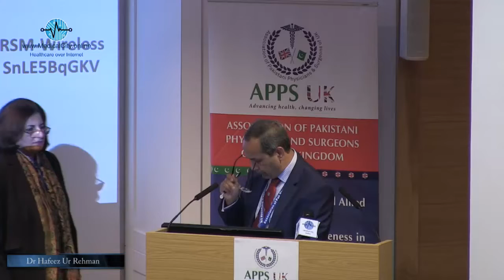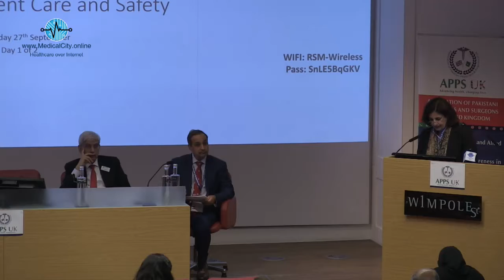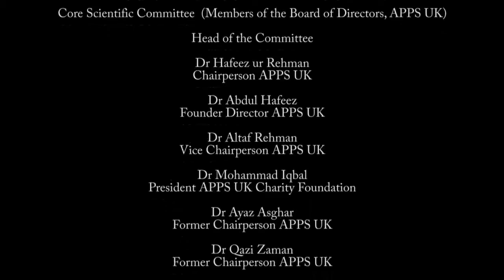Prof Dr Fauzia A Khan Closing Remarks - APPS UK International Medical Conference 2017 - London